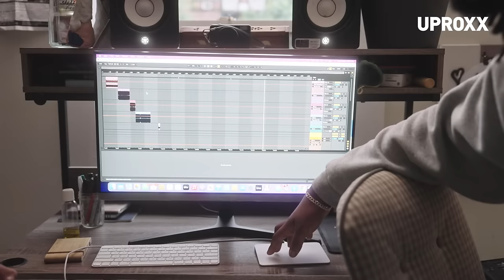MIKE | Magnum Large Size Condoms - SCENES S2, E5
For MIKE, music is more than a hobby. It’s a way to be introspective, confident — and most importantly — foster community. MIKE’s rap career first began with just a laptop and a dream. Ever since, he and his close-knit group of fellow rappers have been generating a buzz in NYC and cultivating a new sound. Together with his crew, MIKE has learned that making music isn’t about making money, it’s about creating a vision and shaping a community.

As MIKE continues his music journey, Magnum Large Size Condoms’ SCENES dives into all the musician has learned from his self-started career.